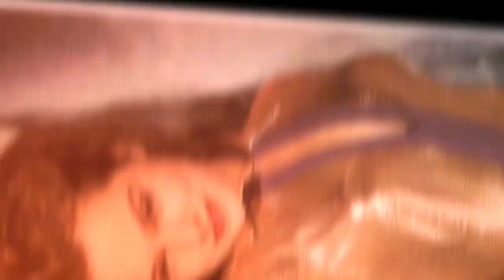Reviving Old Time Celebrities: Janet Leigh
There is something about good art, you get to touch the lives of thousands of people, and when you die, you leave behind a legacy that can never be forgotten. There were and still are, several exceptional actresses in Hollywood, with timeless legacies, but today’s video is going to be focused on the life and legacy of Janet Leigh, cinema’s original scream queen—oh, you do not want to hear her scream.

This particular video is about: Reviving Old Time Celebrities Janet Leigh